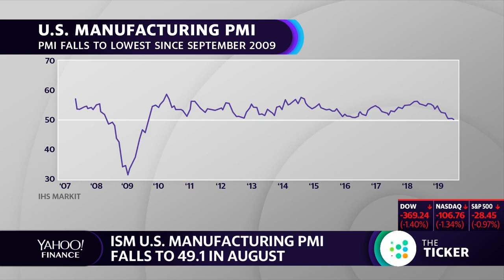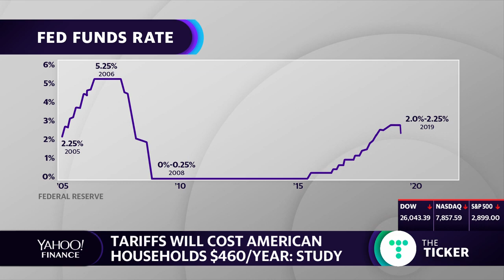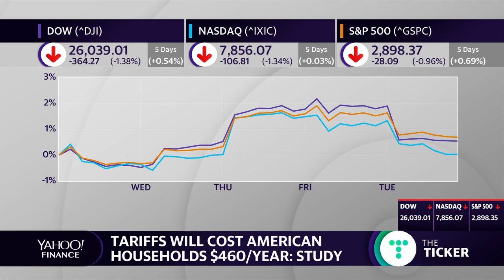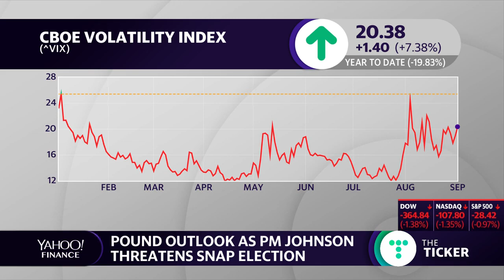'Manufacturing base of U.S. economy is in recession': Mark Zandi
Moody's Analytics Chief Economist Mark Zandi breaks down the ISM U.S. Manufacturing Report and PMI which fell to 49.1 in August 2019.